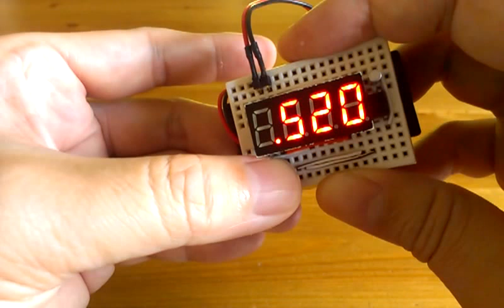MSP430 RTC Clock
this is an old project done more than 2 years ago. clean up code recently and did this video showing the setup operation.
firmware flashing done via ti launchpad